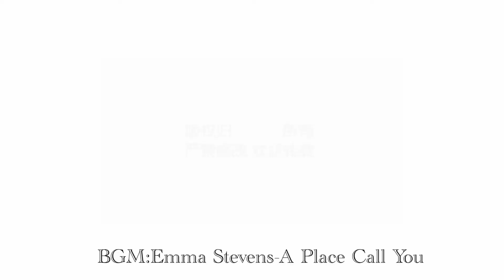【Watch Nail】Romantic French Nails and Gradational Ocean【推荐-第446期】浪漫法式，渐变海洋风